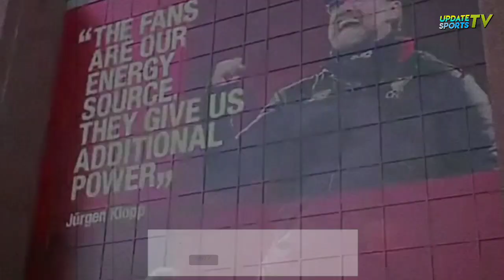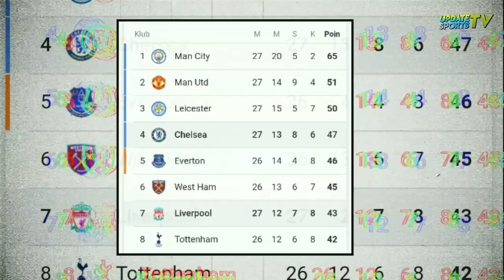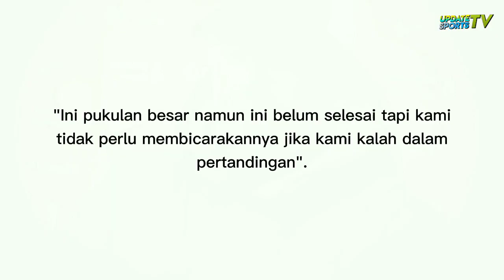Insiden Ketegangan Sadio Mane Dengan Mateo Kovacic